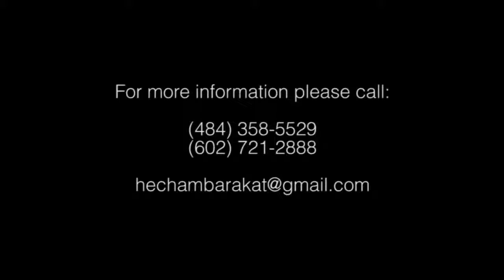Hisham Barakat Wedding Part 1 - اجمل أغاني العرسان